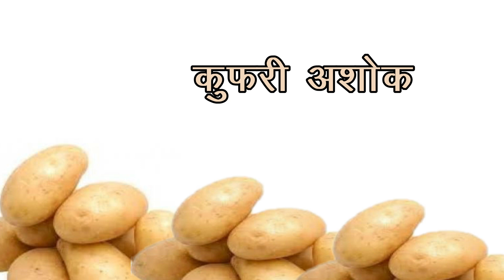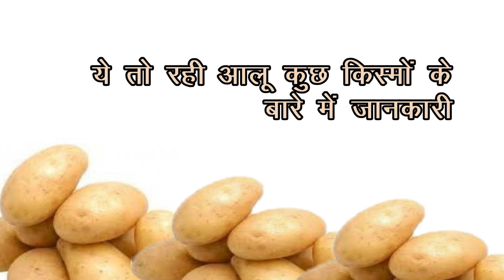कुफरी आलू | किस्में | कौन सी किस्म कितने समय में होगी तैयार और कितना होगा उत्पादन | Potato Varieties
कुफरी आलू की अन्य शीध्र तैयार होने वाली किस्में
कुफरी चंद्रमुखी -
कुफरी शीलामान -
कुफरी नवताल-
कुफरी अलंकार -
कुफरी लालिमा -
कुफरी लवकर -
कुफरी स्वर्ण -
कुफरी बहार -
कुफरी ज्योति -
कुफरी बादशाह -
कुफरी सिंदूरी -
कुफरी देवा -
आलू की कुफरी संकर किस्में
कुफरी जवाहर -
कुफरी संतुलज -
कुफरी अशोक -
आलू की नवीनतम किस्में
कुफरी चिप्सोना -1, कुफरी चिप्सोना -2, कुफरी गिरिराज, कुफरी